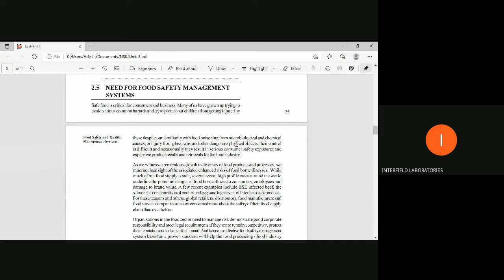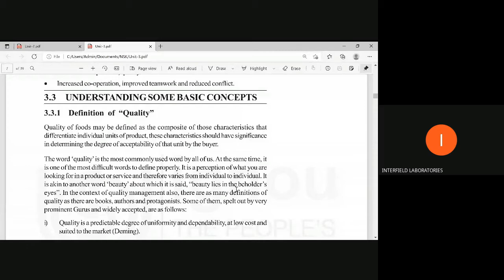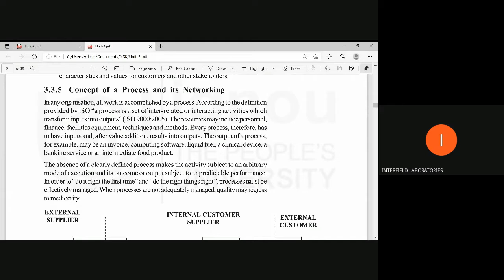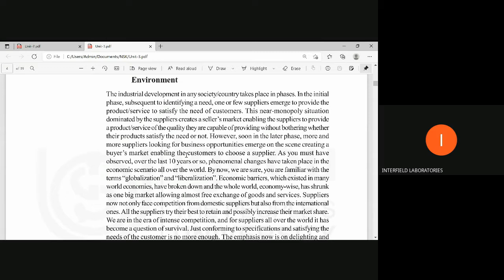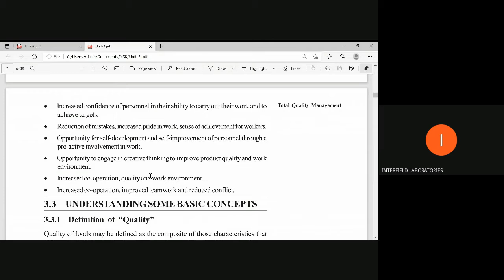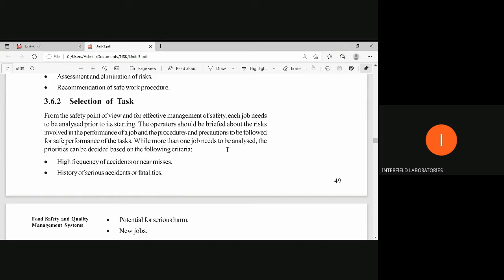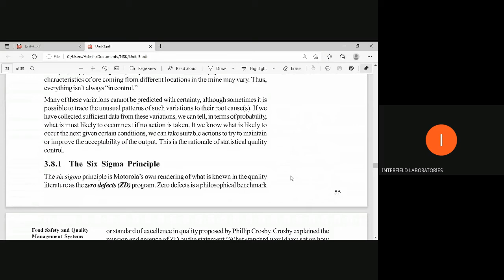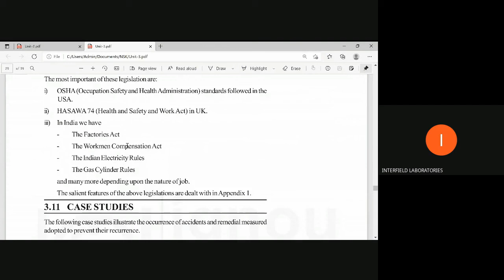Counselling session MVP 003 1 of 2